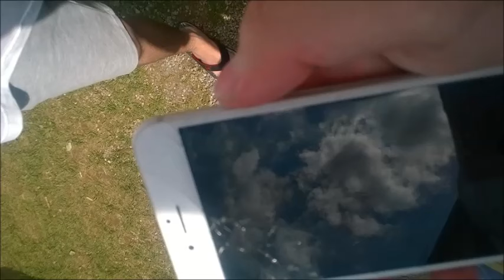Muszyna 2015 Njleprza ekipa